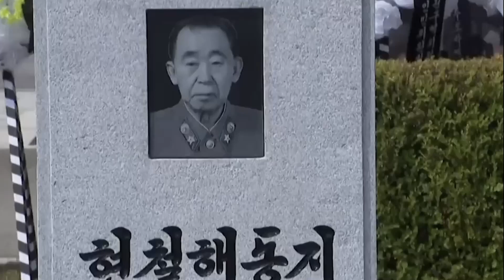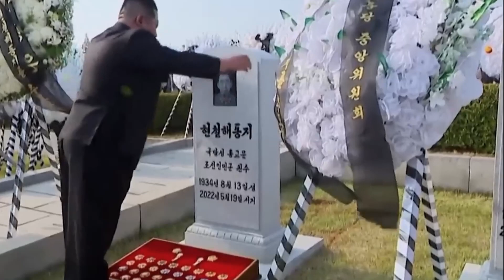Rare footage of Kim Jong Un carrying coffin of a military official; uses hands to pour soil on grave